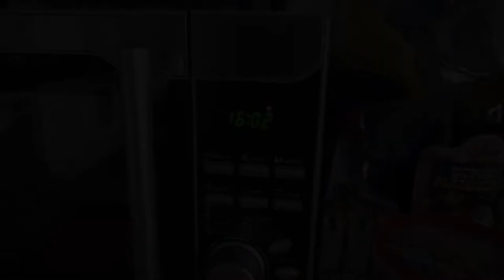Daily Vlog 365 - Tag 7 - Freizeit Pustekuchen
Ohje, Wochenende ist fast vorbei und bisher nur Zeug gemacht der nicht wirklich schön ist und Spaß macht... XD